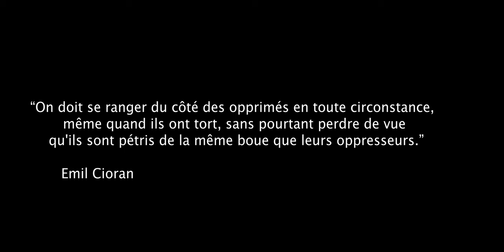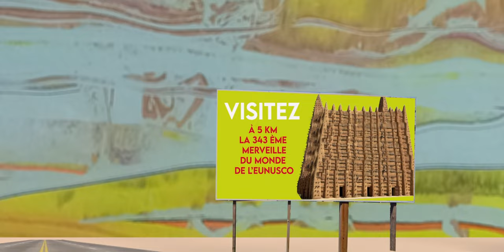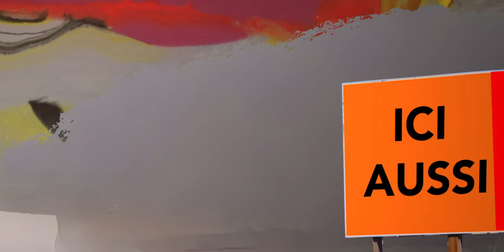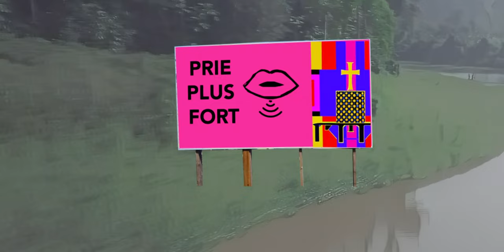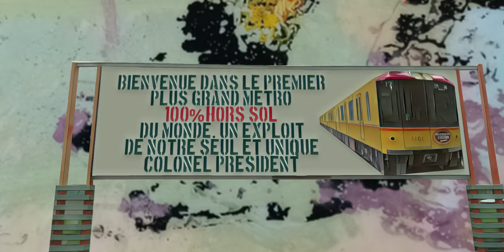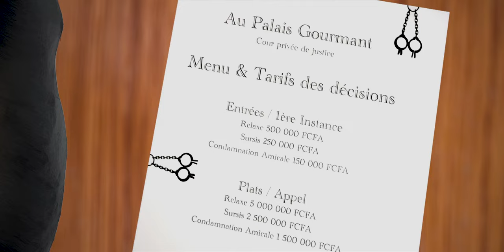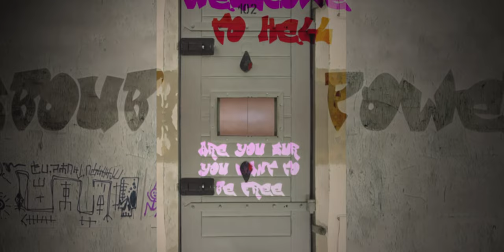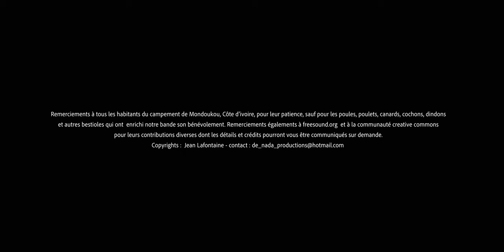les météores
"les météores" est un ovni cinématographique africain Mélange de Monty Python et de Don Quichotte, ce road movie est un voyage acide et drôle qui déshabille le mythe du soit disant "continent d'avenir".

"Meteors" is a UFO in the African cinematographic landscape as much by its aesthetics as by its subject and its caustic humor. A mixture of Monty Python and Don Quixote, this road movie is an acidic and funny journey that undresses the myth of the so-called "continent of the future".